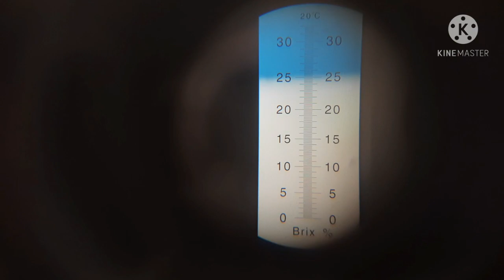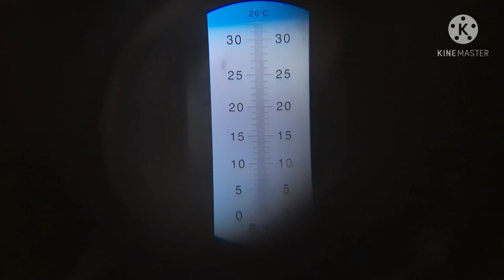Farm fresh Orange Red jackfruit - Prakash Chandra, Malaysian Off Season (yields from October-April)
Prakash Chandra, An Orange Red Malaysian Off Season variety of jackfruit which starts yielding in as early as two years (But the yield is to be allowed only after four or five yrs so that it attains sufficient strength to bear the heavy yield and for assuring longetivity/longer lifespan of the tree)

and most notably yields during Off season (Generally from October to April) which enables the grower to demand and command very high prices for his crop because of the lack of availability of jackfruit in that particular time of the year,

is explained and displayed along/in comparison with a yellow variety from Bangalore called Shrivijaya.

Also for more info on this variety, please checkout the following video link of
Mr & Mrs Kamath YouTube channel, where this variety is discussed in brief,